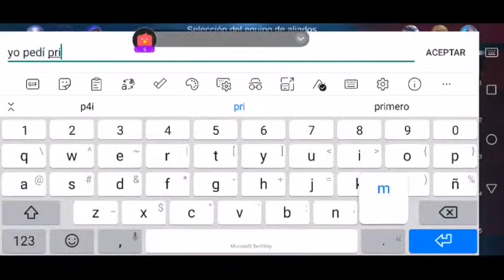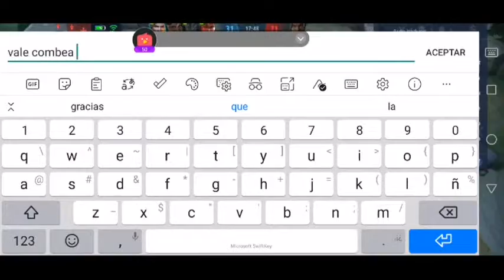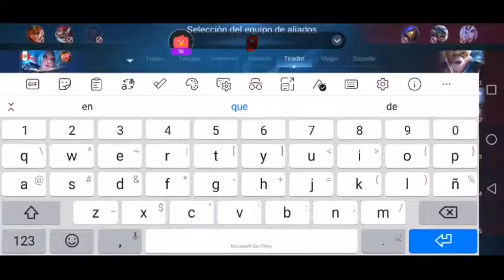Acompañame y sigueme